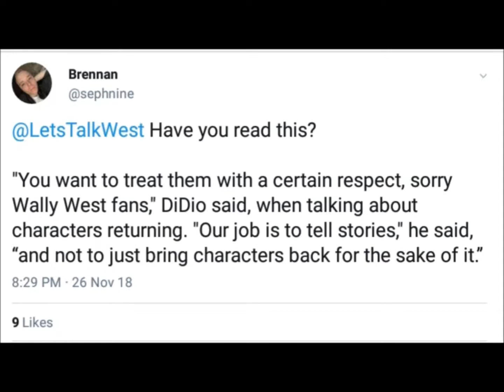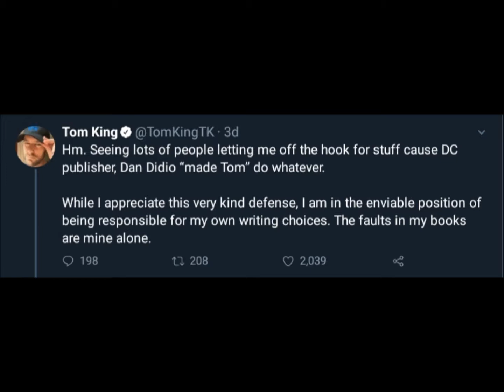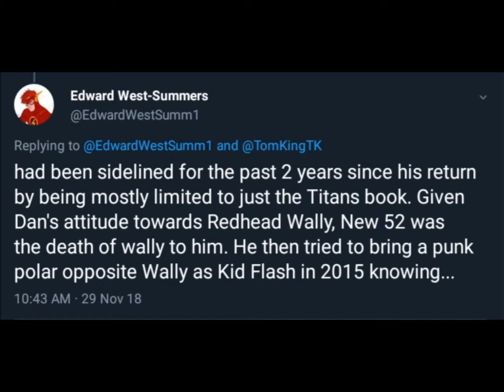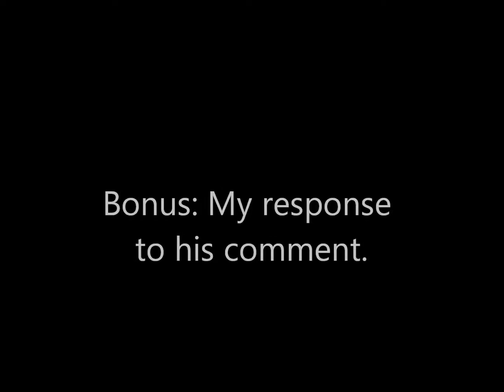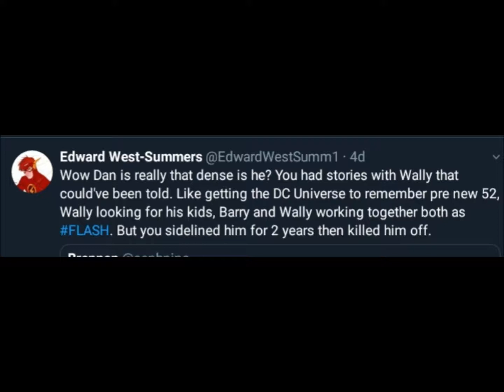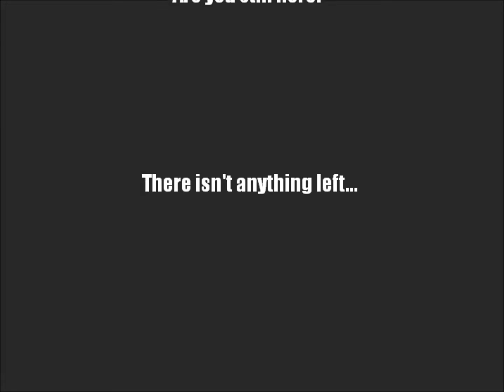Except Wally DID have stories to tell Dan, You just didn't want to tell them.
Let's hope for my next video no more shit happens while I'm making it. it gets tiring when I have address more shit when I'm addressing the current shit.

Might do some more livestreams but only for mobile games since I don't have the equipment for video game streams.